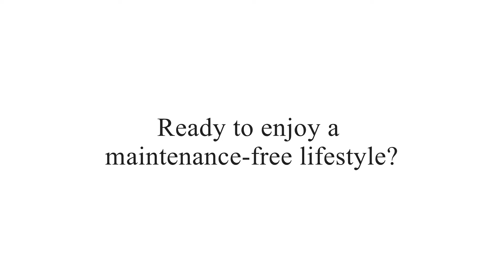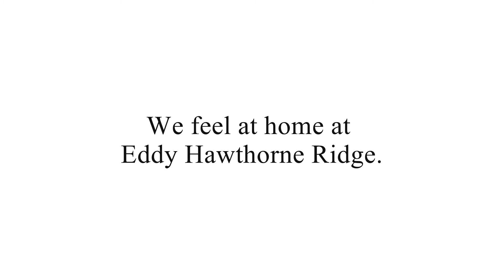Hawthorne Couple Gail and Sam Choose Eddy Hawthorne Ridge